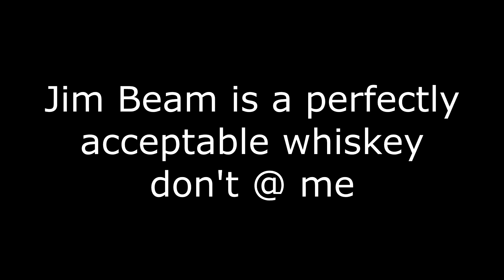The Empire of Sin Cocktail - Recipe & Technique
Empire of Sin is an upcoming game by Romero Games, but I'm using it to describe the cocktail they served up at PDXCON 2019. Why not?

Empire of Sin Cocktail Recipe:
3 shots / 4.5oz London Essence Ginger Beer
3 shots / 4.5oz Jim Beam Bourbon
1/2 shots / 0.75oz Lime Juice
1/2 shots / 0.75oz Sugar Syrup / Ginger syrup
Huge Ton of Mint